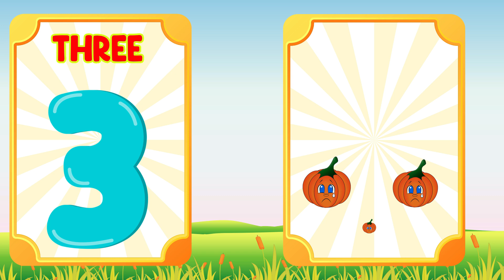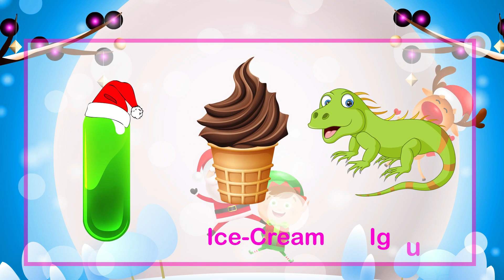ABC &123 Learning For Toddlers | ABC and Numbers For Preschool | ABC &123 Learning For 3 Year Olds